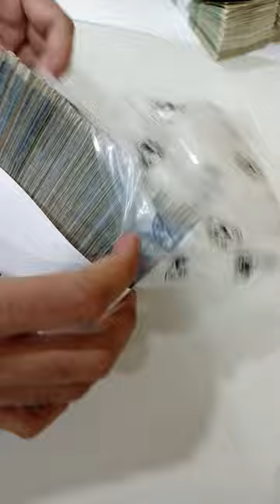HOW TO PACK CASH BUNDLE IN PLASTIC BAGS